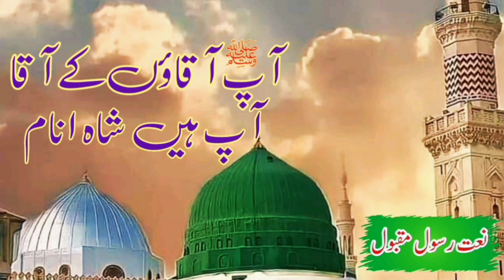Ap Aaqao ke Aaqa || Best Naat